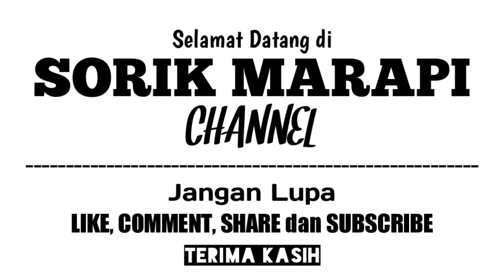Lengah Sedikit Langsung Bahaya!?! Lalu Lintas Pekanbaru Pagi Hari